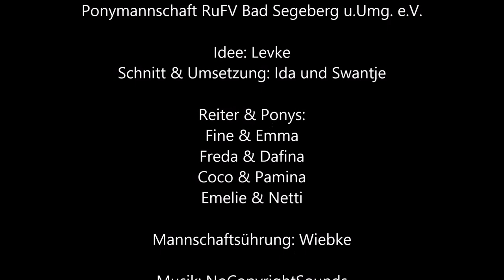itzevereinschallenge2: RuFV Segeberg - Ponys 1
Rund um Segeberg lernt Ihr Fine, Freda, Coco und Emelie mit Ihren Ponys kennen. Für Euch die Sieger  in der Kategorie Kreativ bei der Itzehoer Vereins-Challenge?